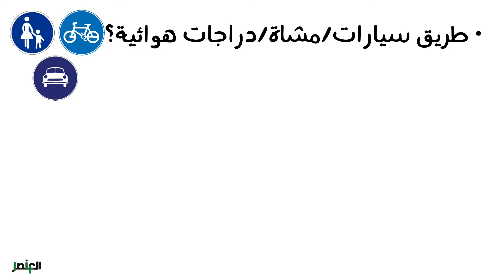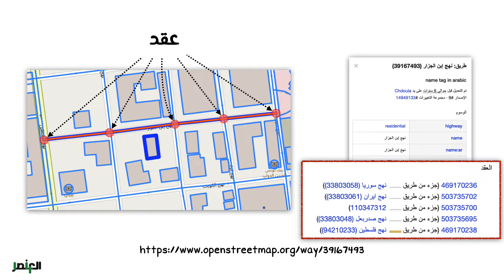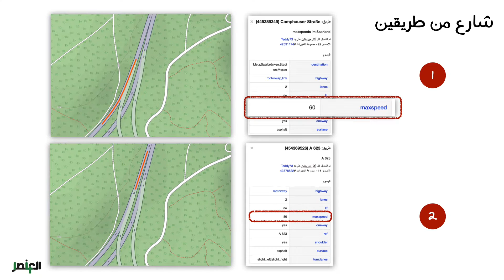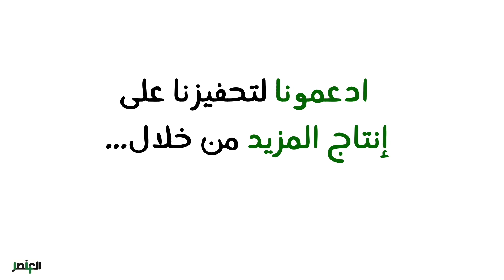الخرائط الرقمية | Digital Maps | العنصر 14 | الحلقة 3 | الموسم 1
في هذه الحلقة عن الخرائط الرقمية 🗺سنجيب عن أسئلة مثل: كيف يمثل الحاسوب المعالم 🏨 و الطرق 🛣 في الخريطة؟ كيف يحدد الحاسوب أسرع مسار بين نقطتين على الخريطة🚗؟ كيف يعرف نظام مثل Google Maps عن أماكن و أوقات الازدحام ⚠️؟ و كيف بإمكانك تحسين جودة الخرائط في مدينتك؟

In this episode on digital maps 🗺 we answer questions like how does a computer represent landmarks 🏨 and roads 🛣 on a map? How does a computer find the quickest path between two points on a map? How can Google Maps recognise traffic jams and busy times ⚠️? And how can you improve the quality of maps in your city?

الحلقة مرفقة بالنّص المكتوب للكلام المحكيّ على الشاشة (closed captions).